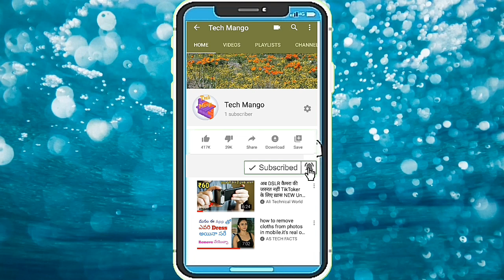How to cut grass in telugu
Tech Mango

Hi guy's this is 'Tech Mango'